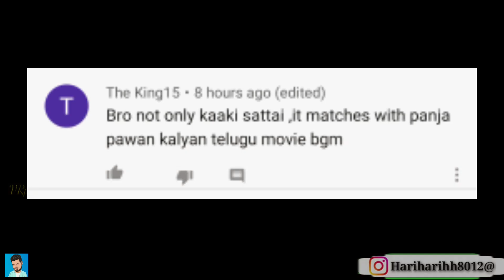BEAST Fun Comment's🤣 | 🤩Support Nanba🤩 | VR.HARIHARAN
Following INSTA ID : hariharihh8012@